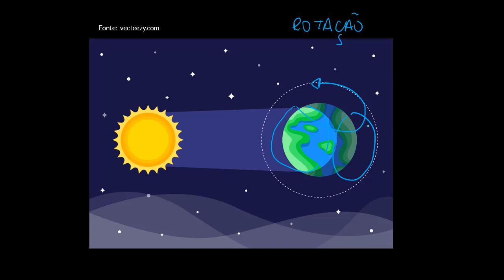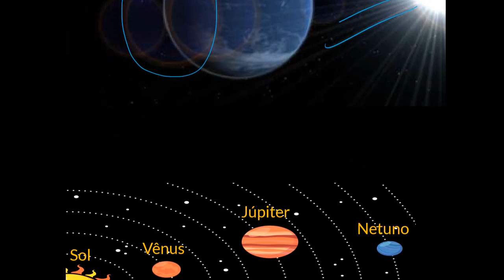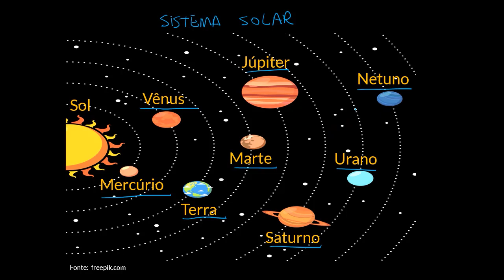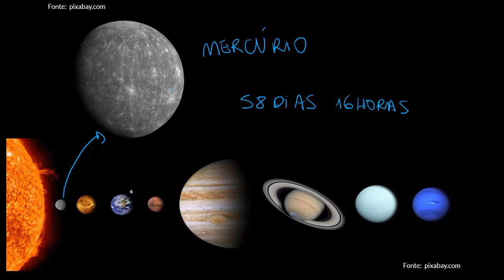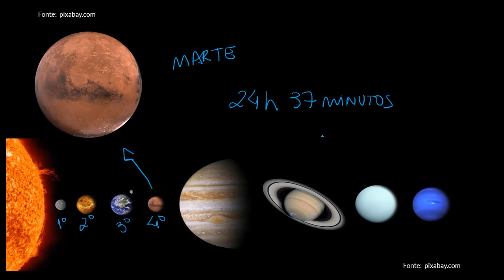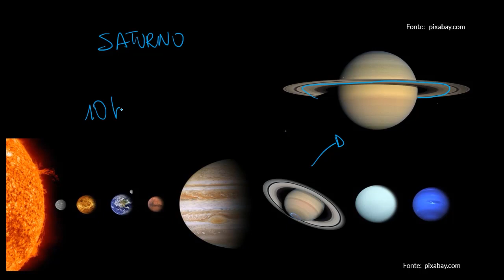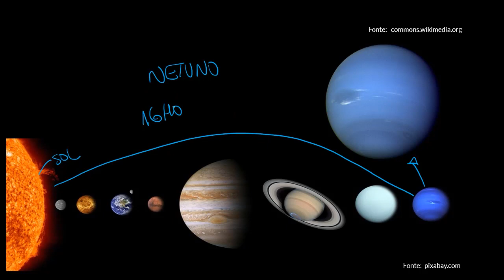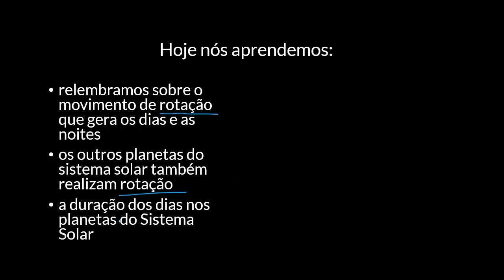O dia na Terra e em outros planetas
Nesta videoaula mostramos o dia e a noite nos outros planetas do nosso sistema solar, usando o dia e o movimento de rotação da Terra como referências.